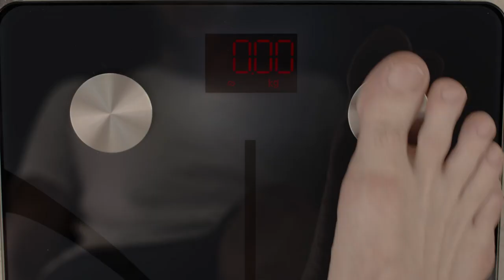buy top best Body Fat Scale Smart BMI Scale Digital Bathroom Wireless Weight Scale (2023)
RENPHO Body Fat Scale Smart BMI Scale Digital Bathroom Wireless Weight Scale, Elis 1 Body Composition Analyzer with Smartphone App sync with Bluetooth, 400 lbs - Black